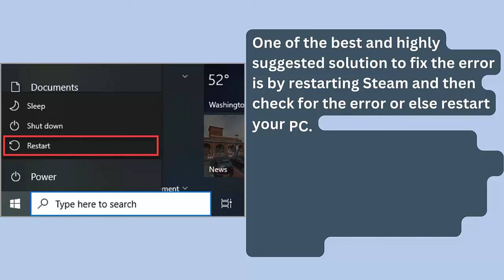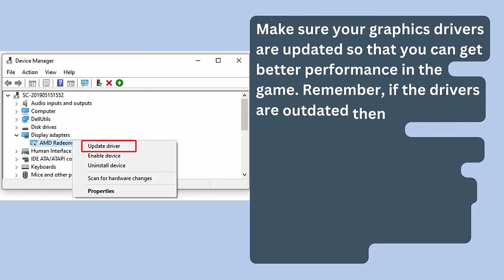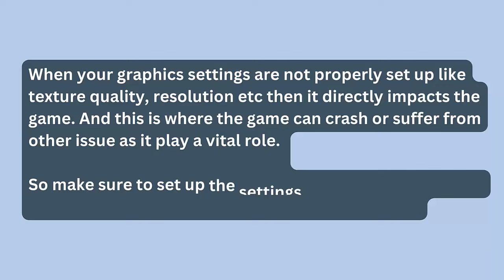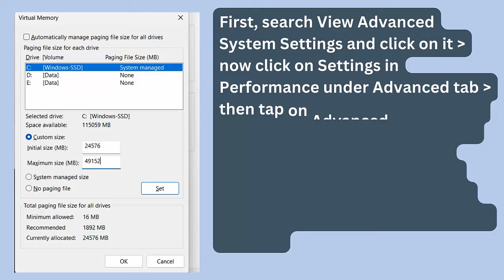How To Fix Mecha BREAK Not Launching Error On PC | Fix Mecha BREAK Won't Launch Error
In this video tutorial, learn How To Fix Mecha BREAK Not Launching Error On PC or Fix Mecha BREAK Won't Launch Error

Social Media-